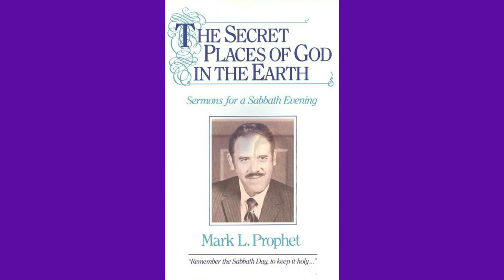«Having Ears, They Hear Not» by Mark Prophet (2-4-73)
Sunday Evening Sermon «Having Ears, They Hear Not» was delivered by the Messenger Mark L. Prophet on February 4, 1973, at Colorado Springs, Colorado.

It was initially published as the 1st lecture on 2-audiotape album “Sermons for a Sabbath Evening #13” and recently on the MP3 CD Album “Sermons for a Sabbath Evening #5”.

00:00  Lecture
48:38  Question and Answer Session